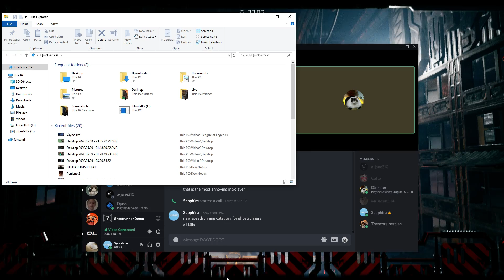Desktop 2020 05 09 20 25 34 41